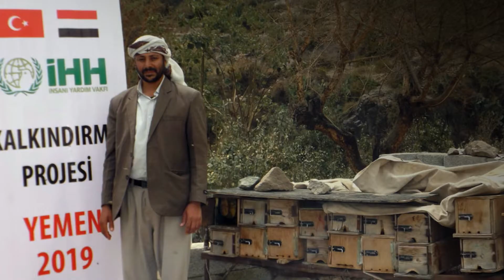Yemen Kalkındırma Projesi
İnsani krizin devam ettiği Yemen’de çalışmalarımız aralıksız sürüyor.

✉Siz de adresinden online olarak veya YEMEN yazıp 3072'ye göndererek 5 TL bağışta bulunabilirsiniz.

Daha fazla bilgi almak ve bağış yapmak için